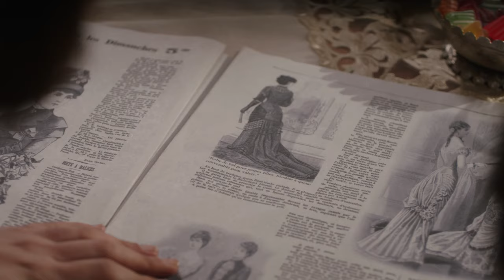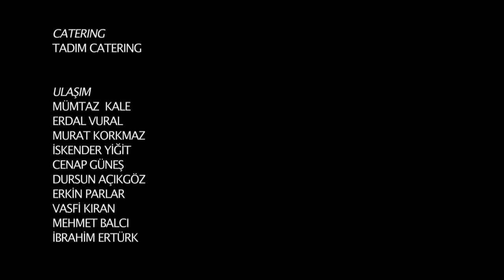Yasak 1.Bölüm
Nazım Bey (Fikret Kuşkan), İstanbul'un önde gelen tüccarlarından biridir. Karısının ölümünden yıllar sonra, kendi zengin çevresinin dışından bir kadına, kendisinden hayli genç ve güzel Calibe'ye (Deniz Çakır) âşık olur, onunla evlenmeye karar verir. Konağın evlilik çağındaki güzel kızı Asude (Ezgi Eyüboğlu), düğüne dair her şeyin kusursuz olması için çabalar, ancak aileye yeni katılacak gelin konusunda şüpheleri vardır. Bu hisleri, konağın komşusu Münevver Hanım (Buket Dereoğlu) da paylaşmaktadır çünkü Münevver Hanım'ın oğlu Ali Fuat (Hakan Yufkacıgil), Nazım Bey'in ortağıdır ve uzun zamandan beri Asude'ye âşıktır.

Calibe'nin evinde de düğün telaşı sürer. Calibe'nin ailesi, akraba olmadıkları halde çocuklarından ayırmadan büyüttükleri doktor Nejat'ın (Burak Yamantürk) Fransa'dan dönmesini ve düğüne yetişmesini arzu etmektedir. Calibe ise bu bekleyişten rahatsızdır... Calibe ve Nejat kimse bilmeden fırtınalı bir aşk yaşamışlar, birbirlerine evlenmek üzere söz vermişlerdir. Calibe, Nejat'ı hayal kırıklığına uğratacağını bile bile zengin bir hayatı tercih eder, o dönmeden evlenmeye karar verir. Ancak bilmediği bir şey vardır, Nejat, düğüne bir gün kala her şeyden habersiz İstanbul'a doğru yola çıkar.